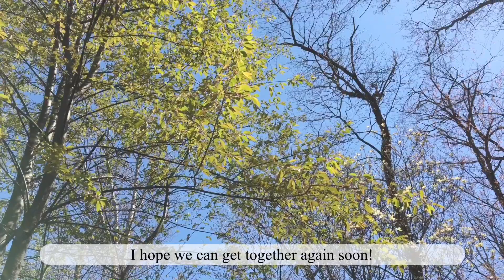Make Lunch With Me | Slow Living | Silent Vlog | Calming Music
Greetings friend. The sun has been shining a lot this week and I was inspired to share my day with you. Everything outside is coming to life again after a long winter nap.

Welcome to Slow Moments. Here I try to take notice to the simple things in life. I aspire to live a slow and simple life, taking pleasures in traditional things. I hope you enjoy these videos and they inspire you to find joy in ordinary moments in life.